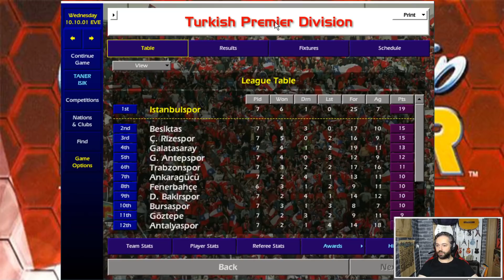Championship Manager 01/02 | İstanbulspor Kariyeri #2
Herkese Merhabalar,

Nostalji yapalım dedik ve  Championship Manager 01/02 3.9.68 versiyonu ile kariyerimize başladık. Oyunu indirebilmeniz için link bıraktım. İyi seyirler.